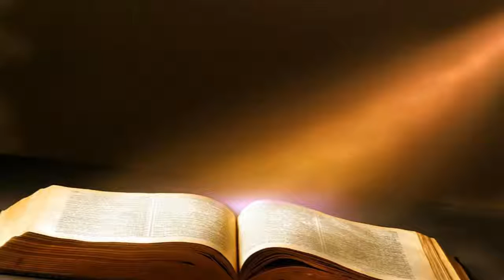Salmos 107 Redencion y Desierto 6 Mayo 2016 Pr Ruben Pallares Pte 2 AUDIO